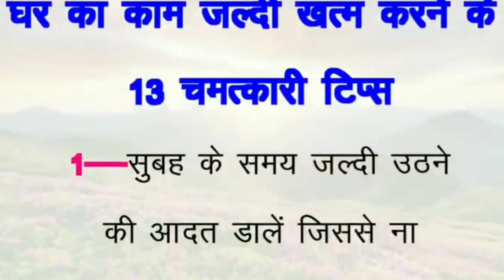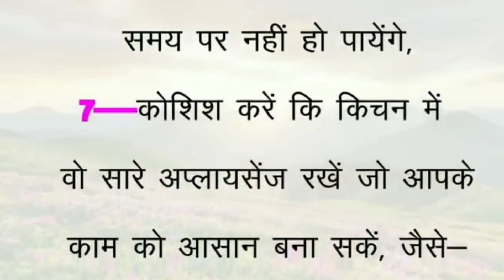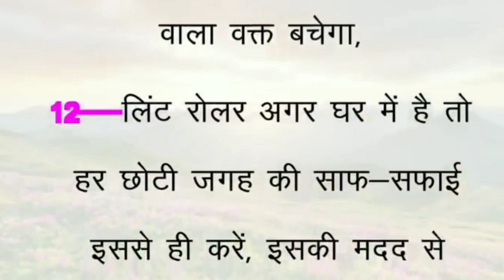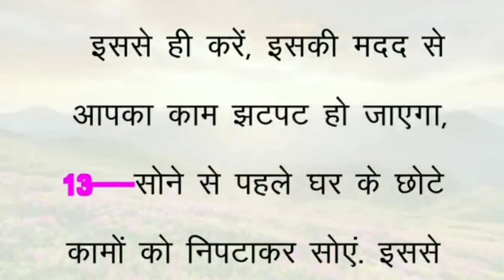घर का काम जल्दी खत्म करने के 13 चमत्कारी टिप्स | kitchen tips kitchen hacks useful kitchen tips DIY